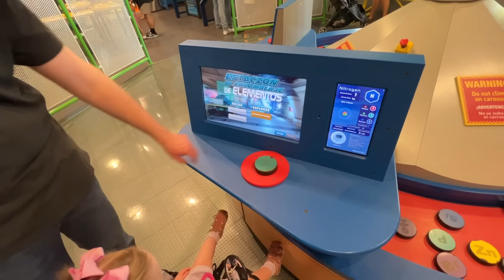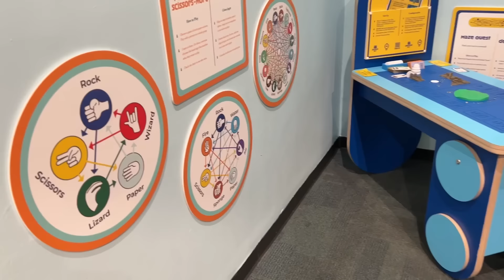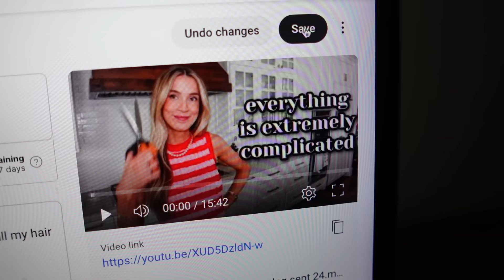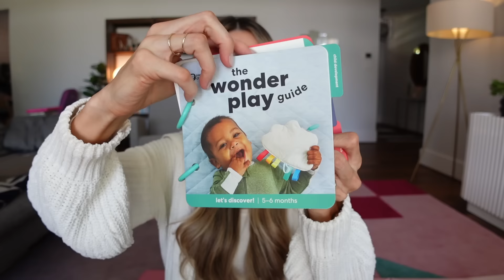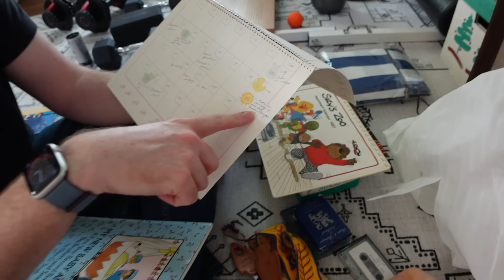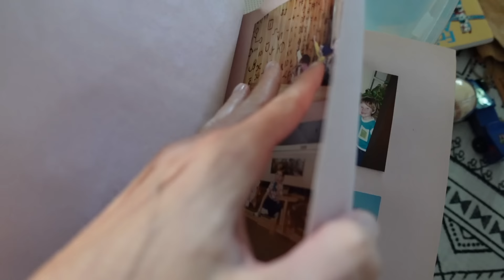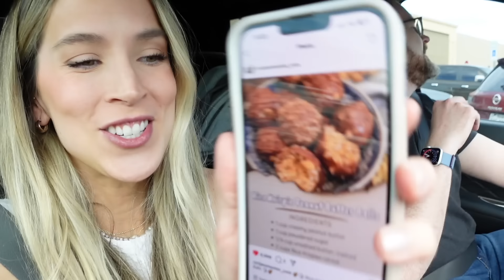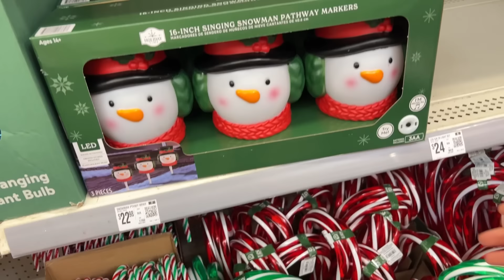maybe i went a little crazy?! thats how love works. HAUL OF MY DREAMS! 💙 VLOG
So I went a little crazy but thats how love works right? We had a blast at the Childrens museum and then did a major Christmas decor haul at Walmart!

gingerbread house blow mold (this is the only one i could find online)
check dress

0:00 hi! updates & favorite perfume
2:53 fam field trip! impressive seriously.
6:11 weakling wildflowers
6:29 youtube question for you
7:35 KiwiCo
9:37 baby grant memorabilia
11:56 podcast??? where we’re going
14:45 insanely amazing Christmas decor at walmart
16:26 haul of my dreams
18:10 candy haul by grant